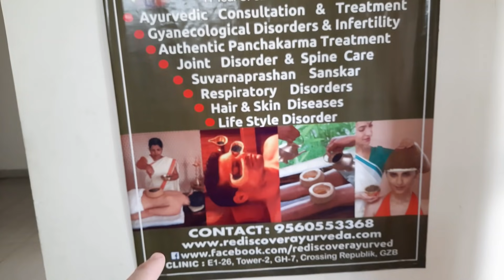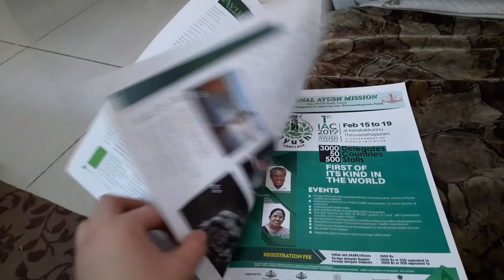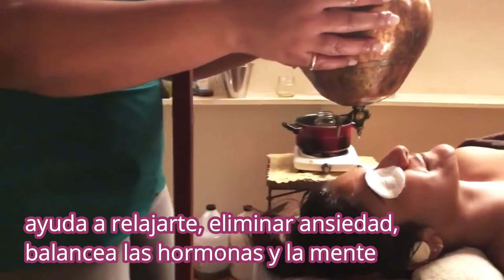ME PASO LO QUE TEMÍA 😓 24 HORAS EN MI VIDA 💓🧕